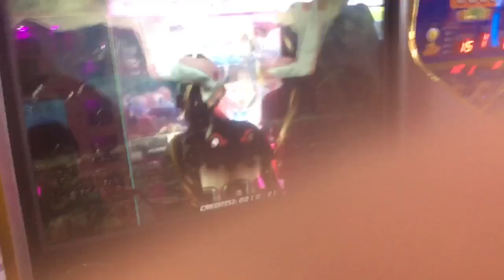Tekken 7: Fated Retribution Gameplay (TeknoParrot Version)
Can be spotted at some local malls in the Philippines like SaveMore. It's alongside with Tekken Tag Tournament 2.

This arcade machine is just a Windows PC running a modded version of Tekken 7 via TeknoParrot. And the Tekken Tag Tournament 2 is just running on Xenia Xbox 360 Emulator with autopress rigged in it to avoid exiting the emulator and accessing the game menu.